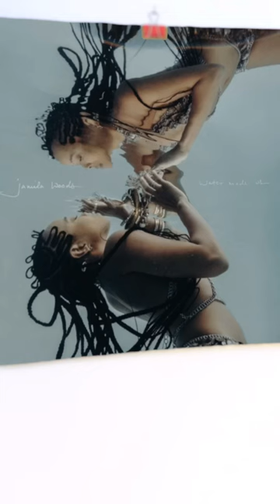Jamila Woods - Water Made Us SHORT REVIEW ⛄️